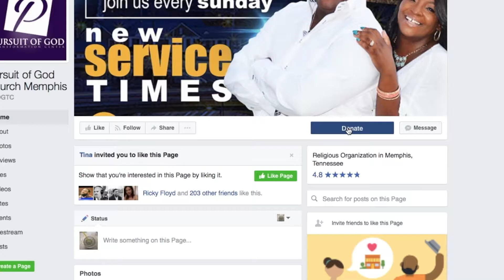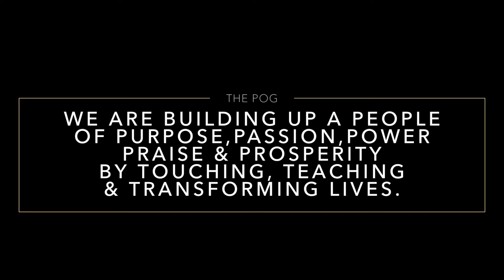POG NEWS SUN, MARCH 5TH